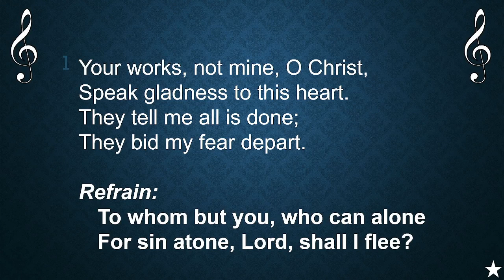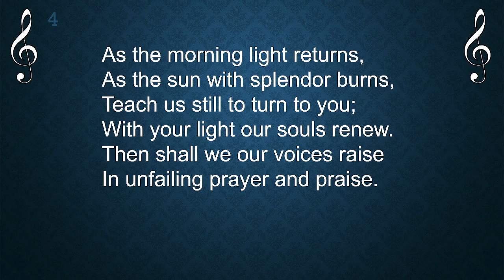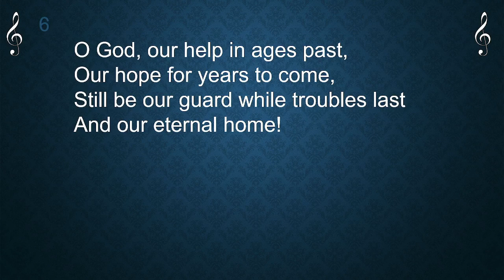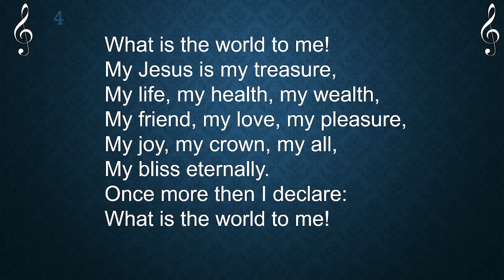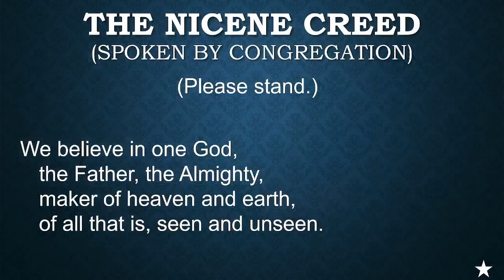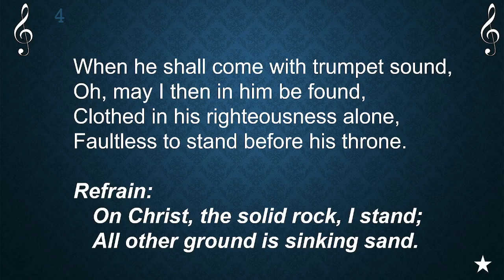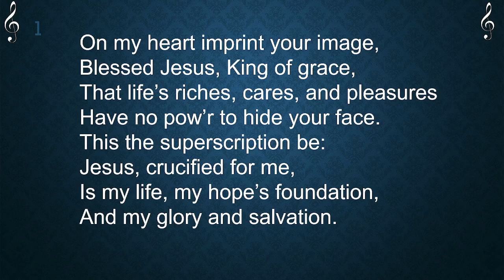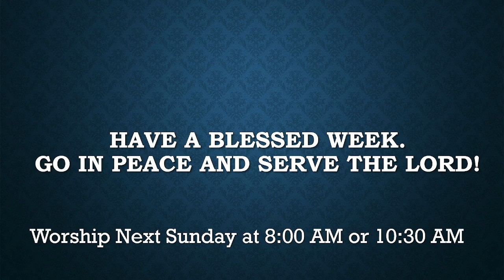10-17-2021 "Seek the Lord and Live"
Immanuel Lutheran Church
Findlay, Ohio 45840
"Seek the Lord and Live"
Rev. Robert Krueger
Amos 5:6-7,10-15
Accompanist: Connie Krueger
Vicar Joseph Neuberger
October 17, 2021
*Please sign our friendship/guest register:
*If you would like to support the ministry of Immanuel Lutheran Church, there is a Free Will / Offering link on our or an offering can be mailed to the church.
*Livestream and Reprinted by permission. OneLicense.net # A-702769